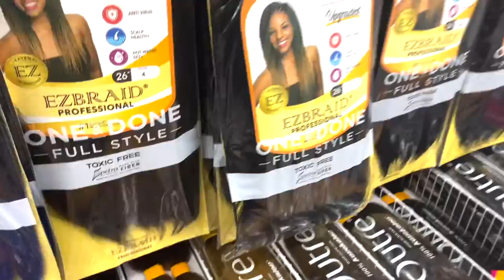Vlog: Running Errands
LEAVE A COMMENT & LIKE THIS VIDEO!!